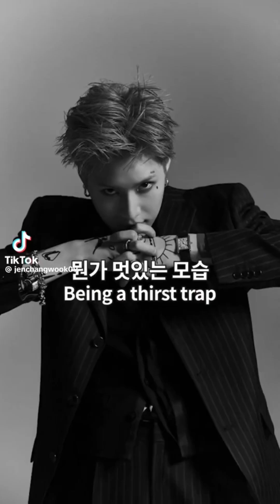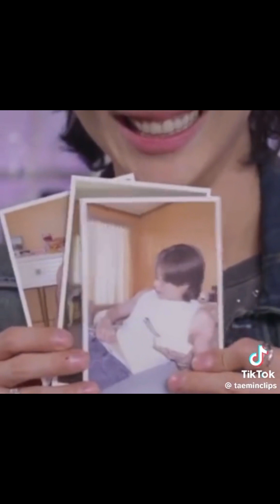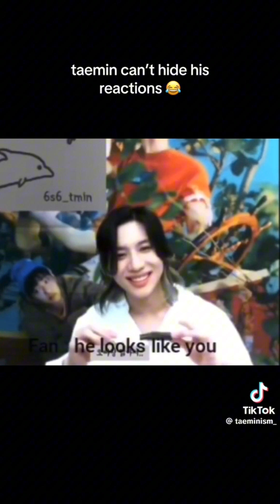TAEMIN 태민 tiktok 💎 #1